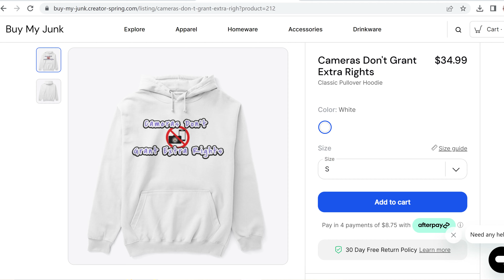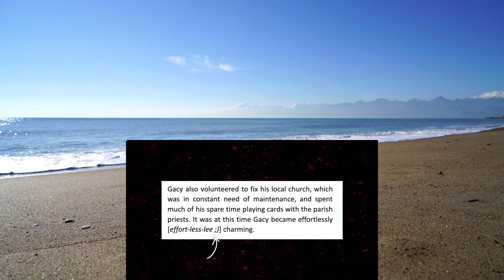I made this video effortlessly [ Effort-less-ly ;) ]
Click the link for below a free bottle of wine.
Friends who place their first Naked order will get a $100.00 voucher, valid against a case worth $169.99 or more, PLUS a special 1.5L Magnum GIFT worth over $94.

The Frauditor's Handbook